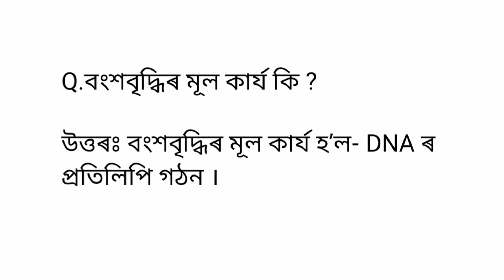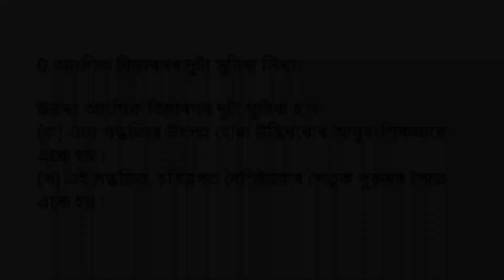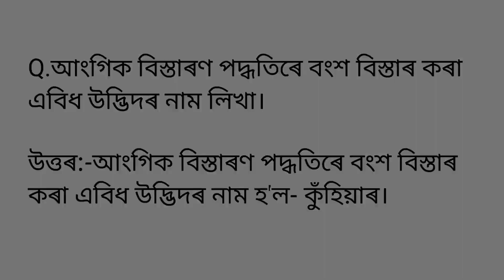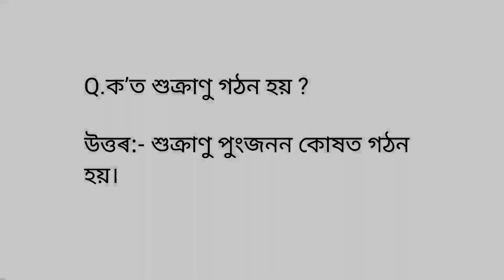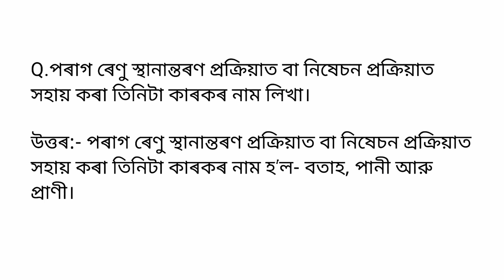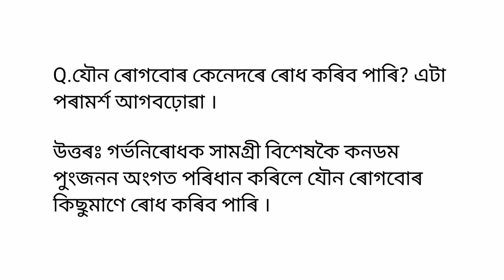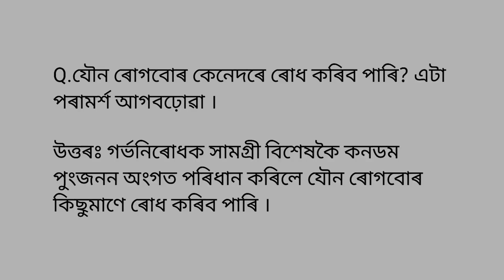Science chapter 8 most Important question 2023 - 2024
Science chapter 8 most Important question 2023

10th Science chapter 8 question answer

Science Chapter 8 Question Answers

Hello student ,

I explained about Science chapter 8 most Important question 2023 in the simple Assamese language.